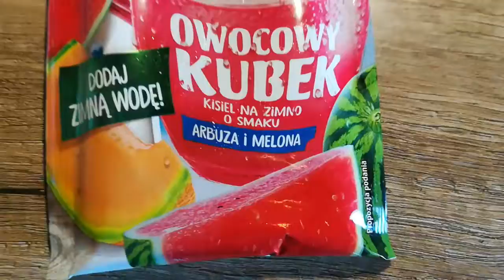Kociołek Panoramixa #2 - Pianki w Kiślu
Siesiesiema widzowie w kolejnym odcinku z serii kociołek panoramixa.

W dzisiejszym odcinku będę mieszał kolejne rzeczy :D